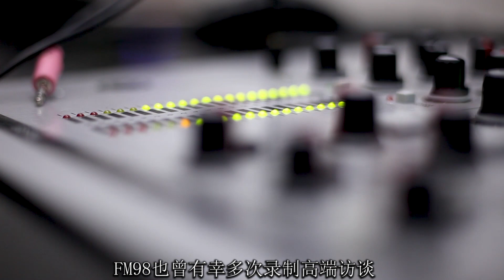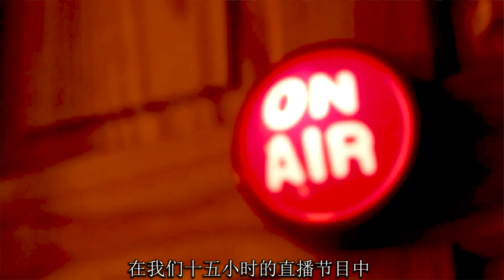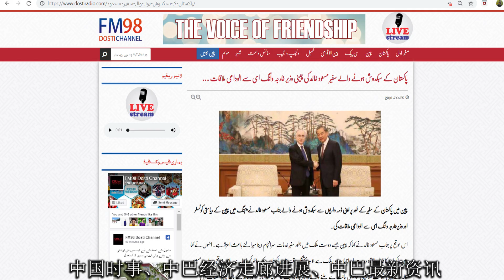Journey of FM98 Dosti Channel